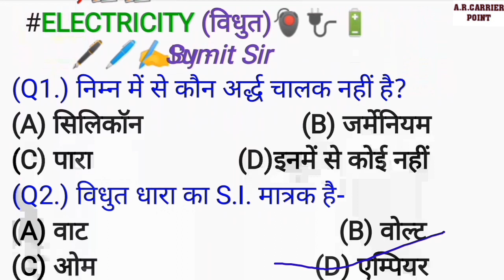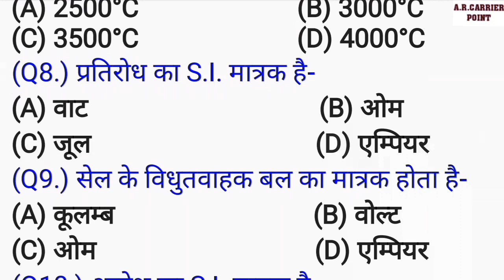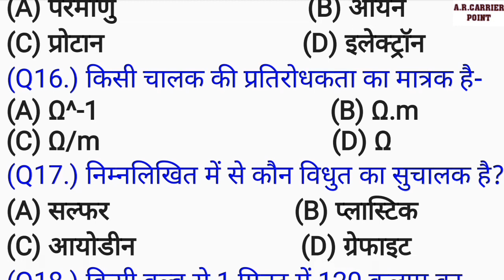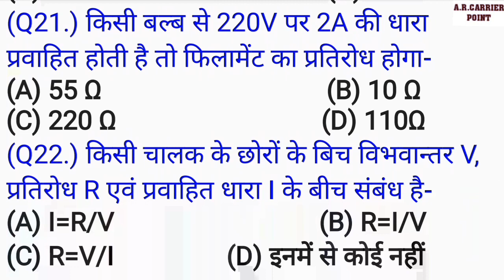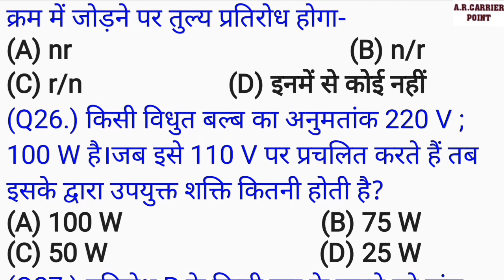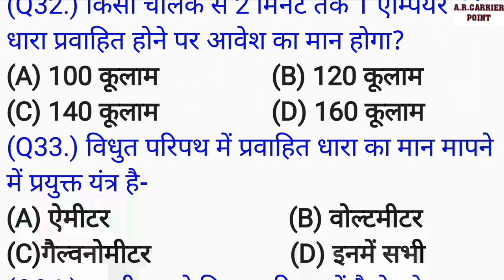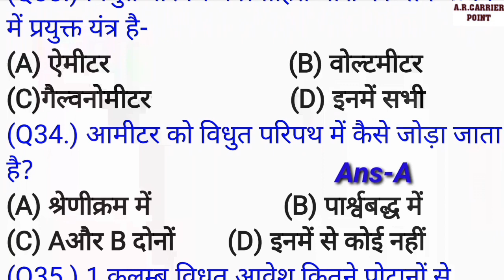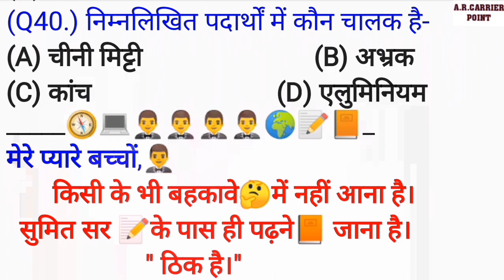Electricity | class 10 physics | electric current chapter class 10 physics | vvi objective questions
👉 Electricity ( विधुत)
👉 Electric current ( विधुत धारा)
👉  Class 10 physics Objective Questions,
👉 Class 10 physics Electricity Chapter
Electricity class 10 physics
Bihar board class 10 physics
up board class 10 physics
CBSE class 10 physics in Hindi
class 10 physics vvi objective questions